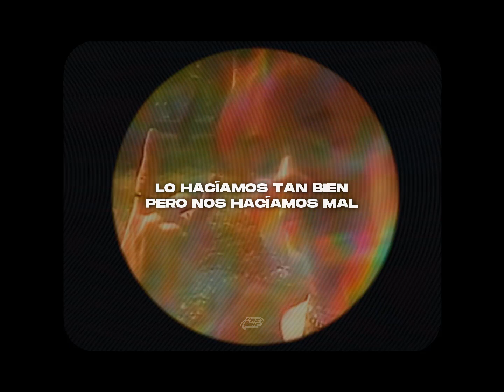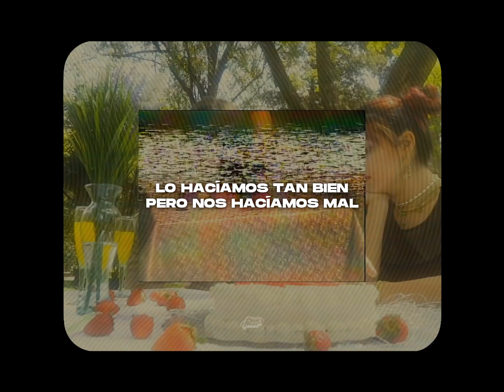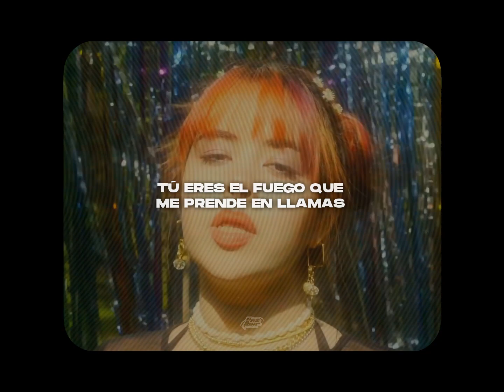Foudeqush - Puro Veneno (📹) [letra]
Foudeqush ↓✨
✧ socials @foudeqush